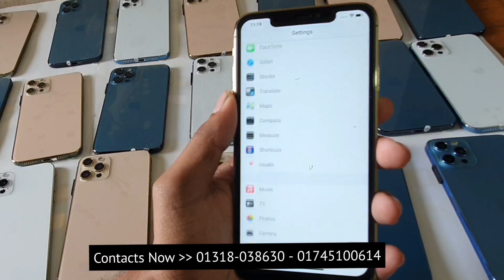সুযোগ সব সময় আসবে না পাইকারি দামে কিনে নিন iPhone 12 Pro Max high super master copy KK concept